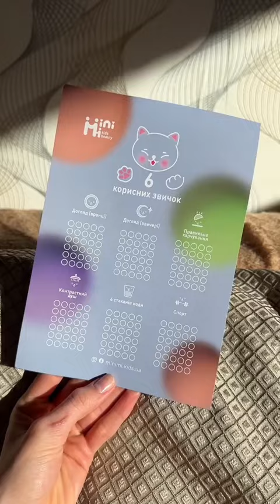Косметика, яку я точно замовлю ще 👌